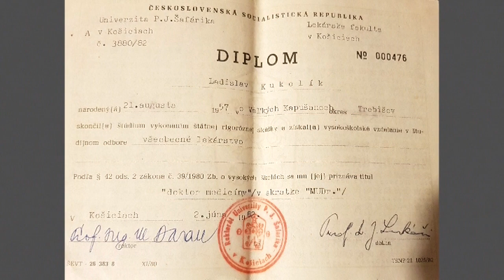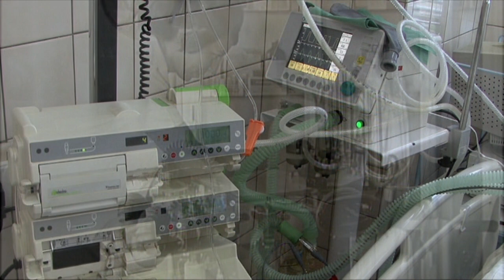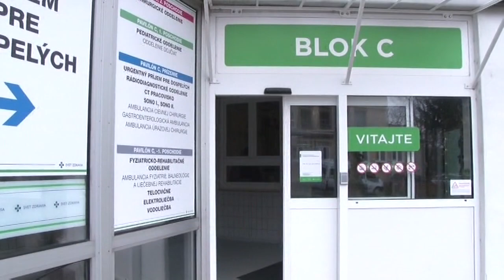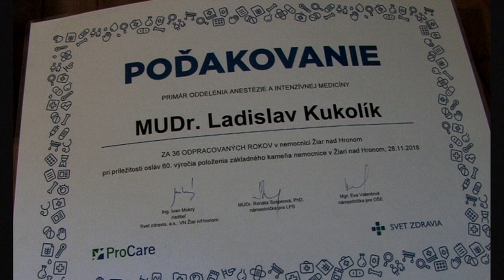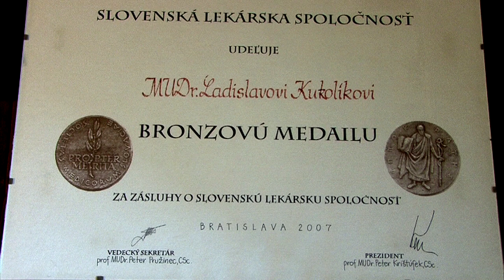38 rokov pracoval Ladislav Kukolík v žiarskej nemocnici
Ladislav Kukolík patrí medzi najuznávanejších a najznámejších lekárov nielen v našom, ale aj širšom  regione, pozrite si akých bolo jeho 38 rokov v našej nemocnici.